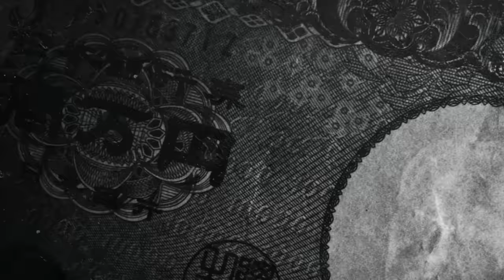人気Youtuberあま猫がサーキットレッスン！熱血久保塾で徹底指導？【テリー土屋のくるまの話】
人気Youtuberあま猫が熱血久保塾でサーキットレッスン
まさかの塾長久保凜太郎が緊張してる？

番組TIKTOKもぜひご覧ください！

11月1日〜放送中　日曜日8時〜放送中